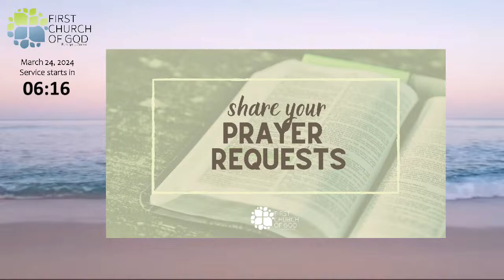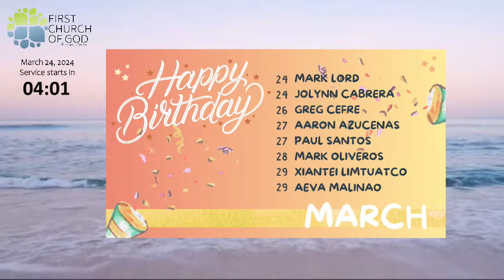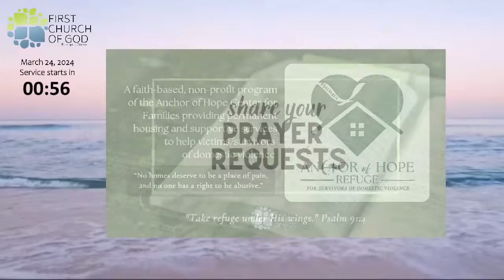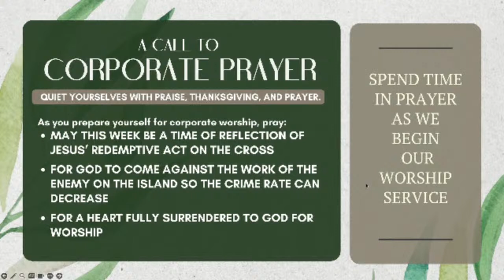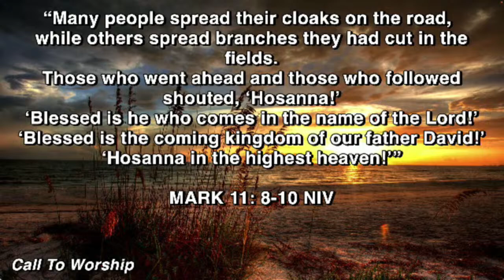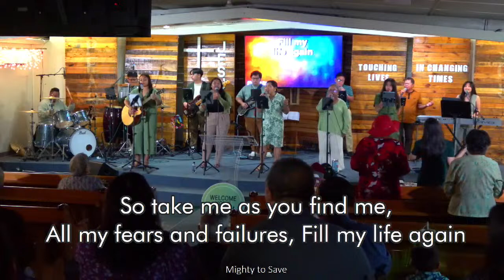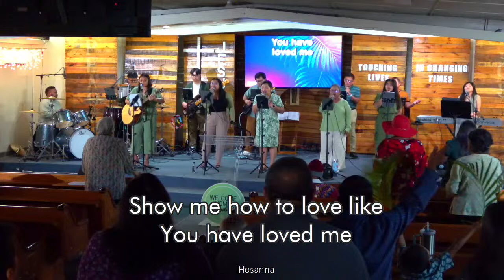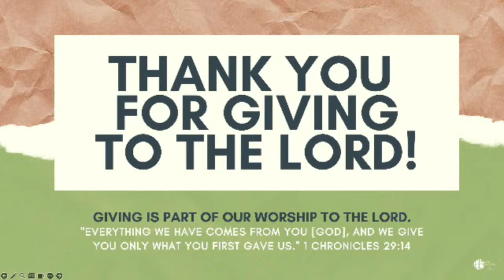"Who You Are" FCOG Live Worship Service - March 24, 2024